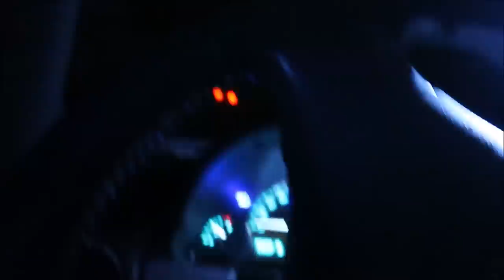YELLOW M-DER HOUSE SPIRIT RAN UP TO MY CAR AFTER WE PULLED IN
OMG GUYS TONIGHT AS WE ROLL INTO THE DRIVEWAY AND PARK SOMETHING COMES UP TO THE CAR SO FAST IT FREAKED ME OUT SO BAD I WOULD NOT EVEN GET OUTTA THE CAR. IT WAS SCARY.